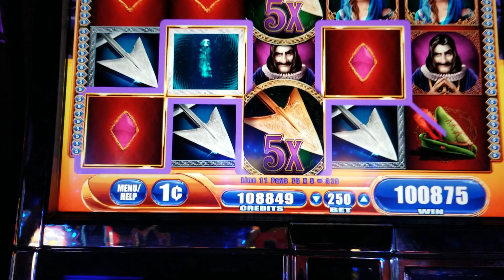Robin Hood slot machine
Big win at $2.50 bet